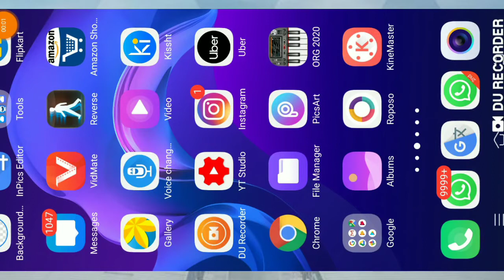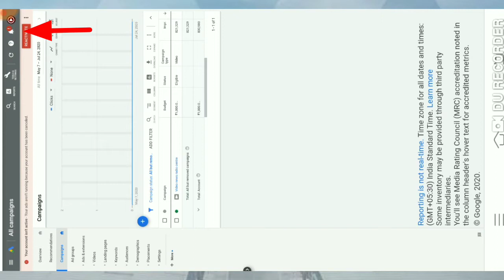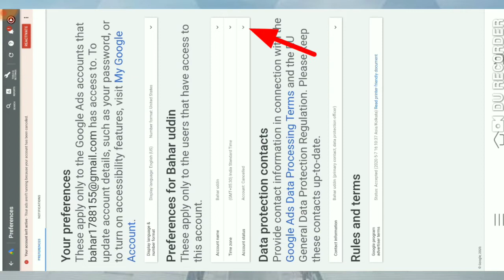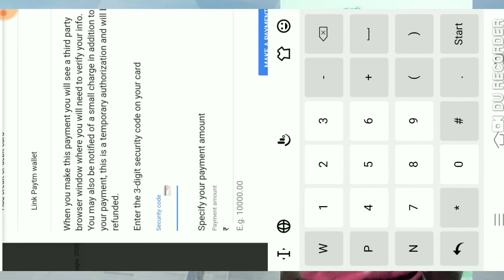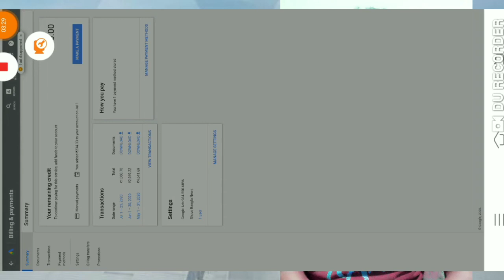Your account isnt active - Your ads arerit running because your account has been canceled Google ads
Your account isnt active - Your ads arerit running because your account has been canceled Account status This account is canceled Adn in this sccount ae not running To stop rurning ads, try pausing your campaigna. REACTIVATE MY ACCOUNT Your account isn't active - Your ads aren't running because your account has been cancelled Reactivated Your Adword Account || Suspended Adword account Reactivated vivoX50Series | Gimbal Stabilization | Get Steady Shots On The Go Change the way you capture life with the revolutionary vivoX50series. Shoot stable videos with Gimbal Stabilization, it’s PhotographyRedefined.
How are you friend My Bahar uddin : My Channel Name,

Mobile Technology video Android Mastar Video Daily Upload You Tube Tech Hindi Latest Video Google driver Disturb Manager .Technology Search